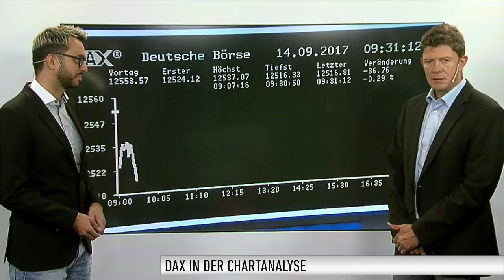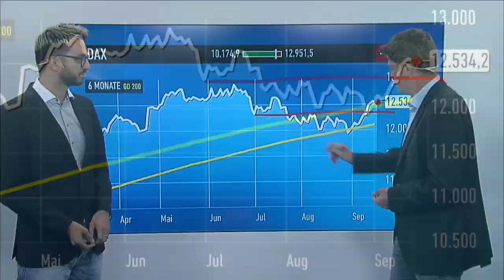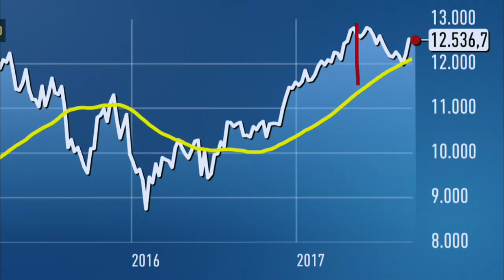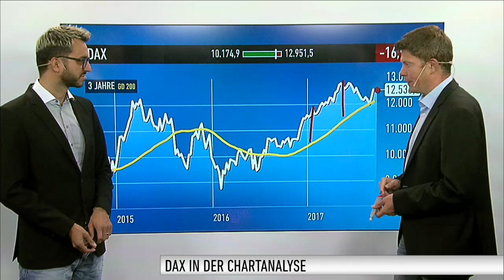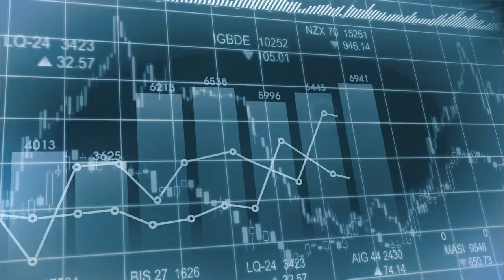DAX-Check: Das wäre charttechnisch das optimale Szenario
Nach anfänglichen Verlusten ist es dem DAX gestern doch noch gelungen ins Plus zu drehen und auch mit grünen Vorzeichen aus dem Handel zu gehen. Damit fuhr der deutsche Leitindex seinen siebten Gewinntag in Folge ein. Der DAX schloss somit bei 12.554 Punkten. Wie er heute in den Tag startet, erfahren Sie hier von Thomas Bergmann von DER AKTIONÄR.